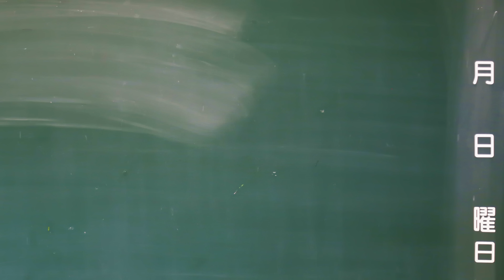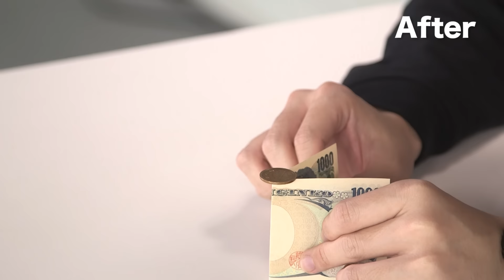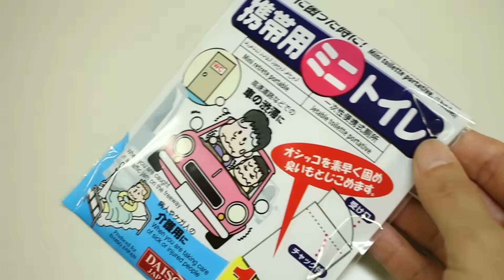【８つの実験】楽しいサイエンス/8 fun tricks to try with your friends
このチャンネルでは初めて３人ものYouTubeクリエイターに参加いただきました！YouTubeNextUp撮影中も楽しくワイワイとできましたのでみんなが普段見せない素の表情と撮影の楽しさと人と関わることの面白さが伝われば良いなと思います。

ーーーーーーーーーー
0:05 水とピンポン球の実験
0:24 グラスの中の水がこぼれない実験
0:45 お札の上に乗るコイン
1:11 スプーンが苦くなる実験
(舌につけたままアルミとスプーンをつなげると苦くなったのが分かりやすいよ！終わった後はうがいをしてね！)
1:59 雑誌を引っ張っても抜けない！？
2:28 腕が勝手に上がってしまう実験
3:05 口を開けたまままみむめも言えるかな？
3:36 コップの中の水が消える！？

みなさん！どうも！鉄兵です。

About my channel:
Hi my name is Venlee Lifehack.
 尚、動画内で紹介した裏ワザやライフハックの効果には個人差がございます。お試しになる状況等によっては最適ではない場合もございますので、ご了承くださいますようお願い申し上げます。